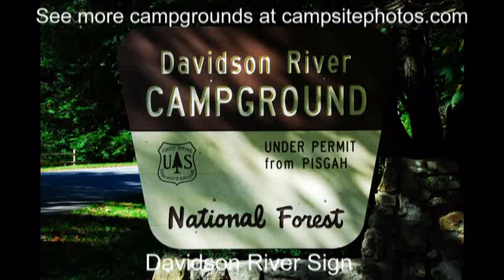Davidson River Campground, Pisgah National Forest, North Carolina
Sign up to get a text & email alert when a Davidson River campsite becomes available with Campsite Assist

Davidson River campground has 164 campsites (29 with electric hookups) and is located along the Davidson River in Pisgah National Forest. Campsites can accommodate tents, trailers and RVs.  Group camping is also available. Most sites are shaded and each site also has a table, lantern post, fire ring and grate. Pets/dogs are allowed in campground (on leash), but pet fences are no longer permitted at the campground/campsites.

The following campsites have electric hookups: 1-10, 32, 58, 61, 62, 65, 71, 76, 78, 96, 100, 119, 121, and 124-130. Campsites 133-161 are first-come, first-serve sites.

The campground has easy access to hiking trails, fishing spots, waterfalls and several nearby attractions. Amenities include drinking water, flush toilets and hot showers. Firewood and ice are available for sale from the camp host. You can also rent bikes nearby.